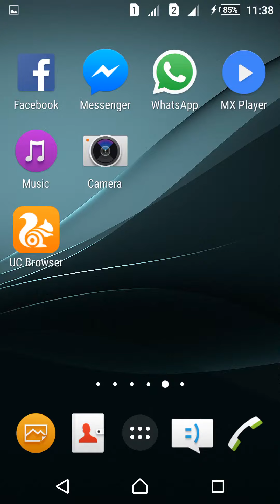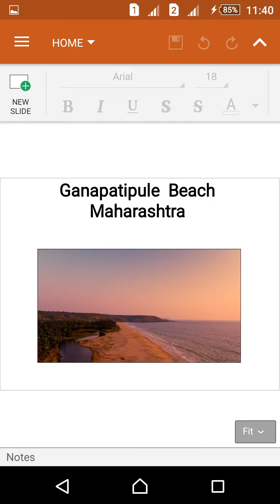About ganapathi pule beach maharashtra